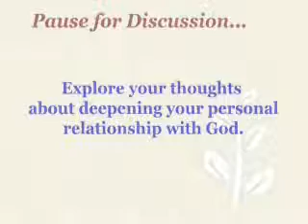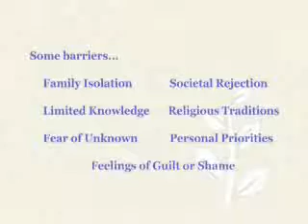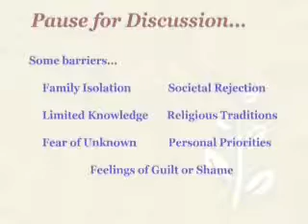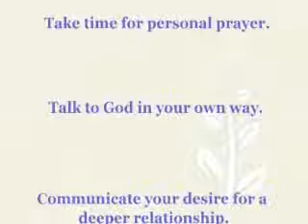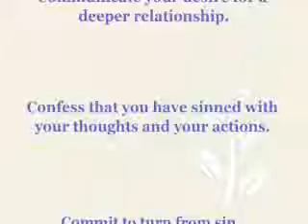"God's Plan for You" Bible Study 1.5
Growth with Excellence Bible Study 1.5